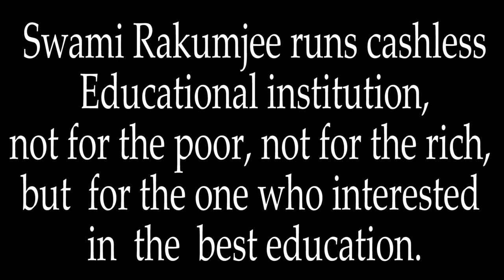Zen story :60th The Tunnel,by Swami Rakumjee |Now cut off my head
Swami Rakumjee 1247th st 60th Zen story "The Tunnel"